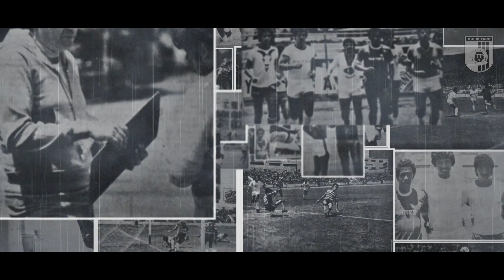Héctor "Pity" Altamirano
"Querétaro me ha adoptado y me ha hecho sentir muy querido..."

En LasLeyendas, Héctor "El Pity" Altamirano.